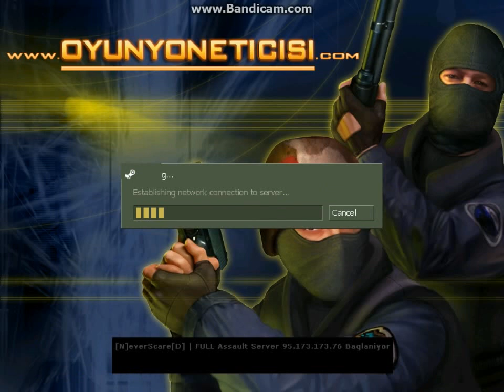Counter strike 1.6 Multiplayer 3.kısım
Sevgili izliyeciler bugün counter strike 1.6 oynadık fakat sesimi almamış bandicam
yanımda Cannoabis-hellforce[BSK] ,evren sen,mustafa, AFK jepson galiba